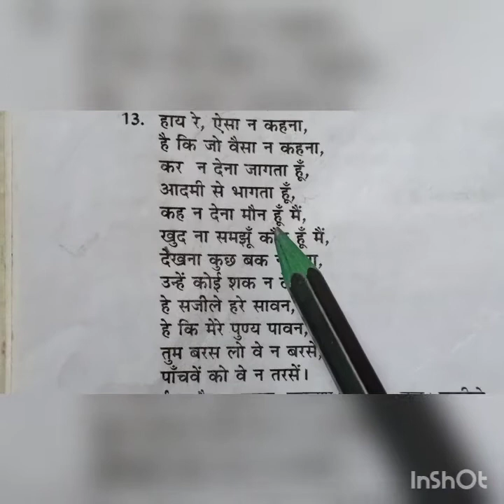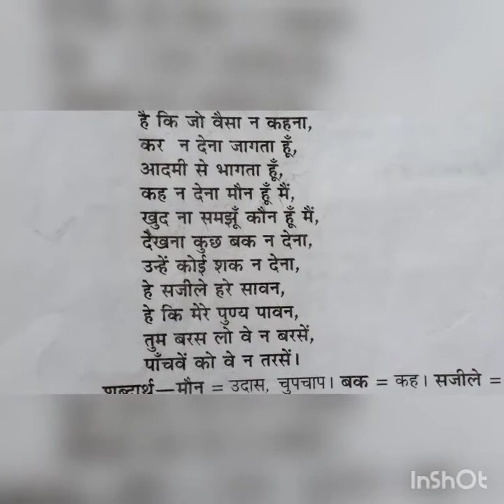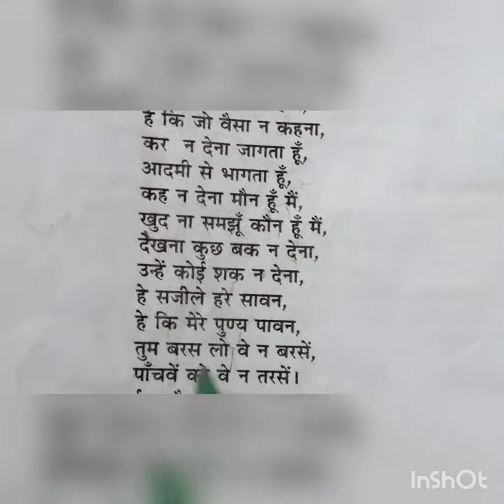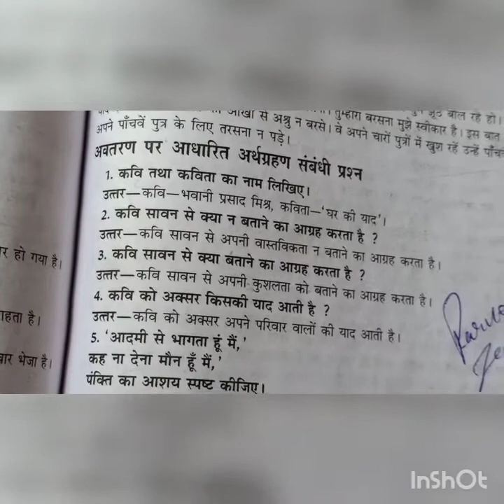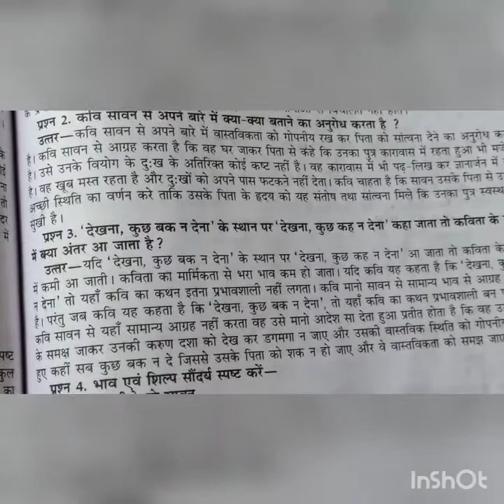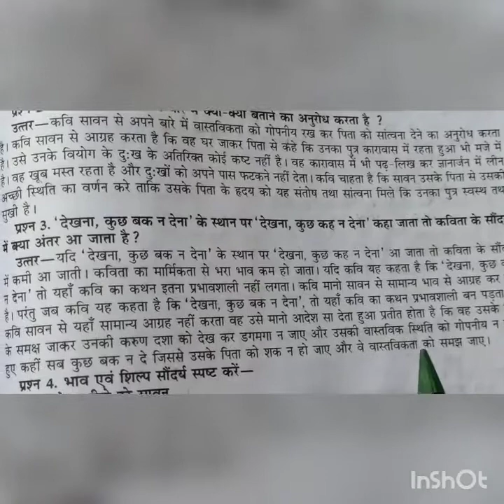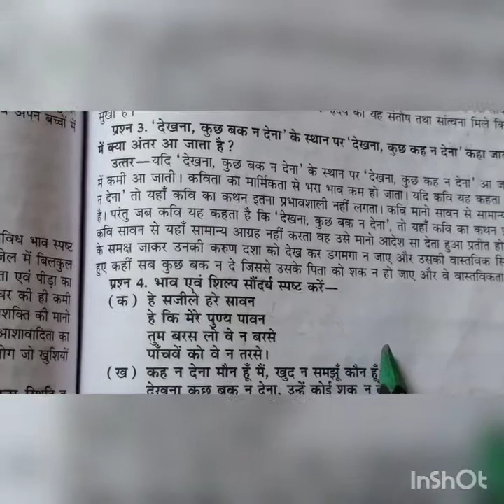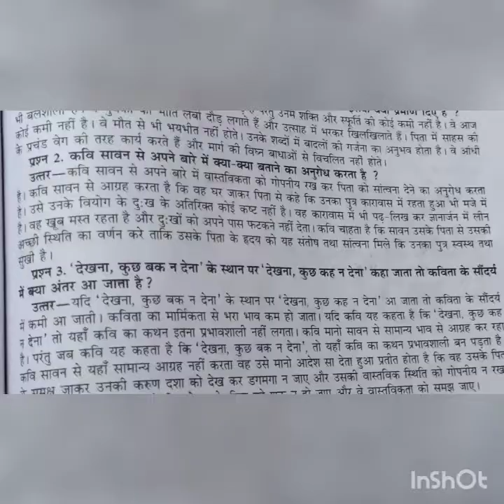Hindi class 11th poem 5th complete vyakhya and question answer (w+l)